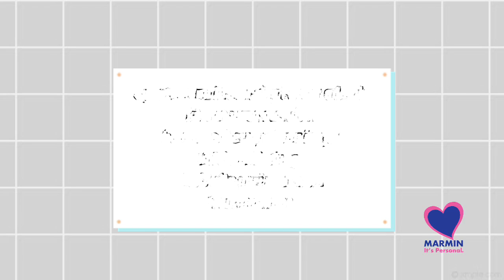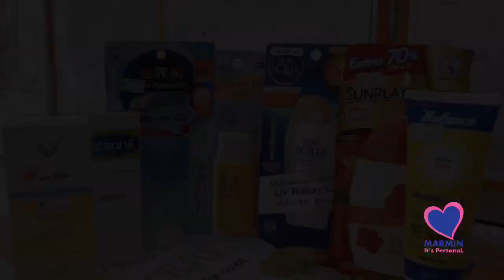SUNSCREEN/SUNBLOCK PENTING KE? KENAPA PERLU PAKAI ? 🤔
Pemakaian sunscreen adalah sangat penting kerana kulit kita selalu terdedah dengan cahaya matahari yang terik. Cahaya matahari akan memancarkan sinaran UV iaitu UVA dan UVB yang berbahaya pada kulit kita 😥😥

Sinaran ini yang boleh menyebabkan iritasi pada kulit. Oleh itu, sangatlah penting pemakaian sunscreen untuk mengelakkan kulit berjeragat, burn, kedutan dan lebih bahaya lagi boleh menyebabkan kanser kulit

Jangan lupa pakai sunscreen okay ! Dan, minumlah air kosong dengan cukupnya setiap hari untuk mengekalkan kesihatan kulit dan juga badan kita 🥰🥰

🟪FARMASI MARMIN BUKA :

✅Peramu : 8pg-10mlm
✅Ketapang :9pg-930mlm
✅Wakaf Bharu:8pg-10mlm
✅Chini : 9pg-930mlm
✅Gambang : 8pg-10mlm

✅Inderapura & Jerantut bakal DIBUKA!

🟦KLINIK MARMIN BUKA :

✅9pagi - 9malam
(Isnin - Sabtu)
✅10pagi - 9malam
(Ahad)